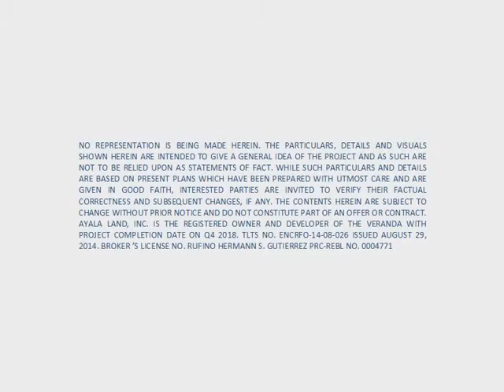The Veranda Walkthrough